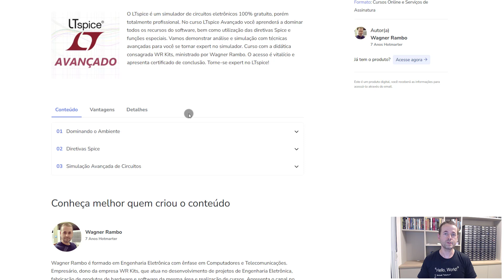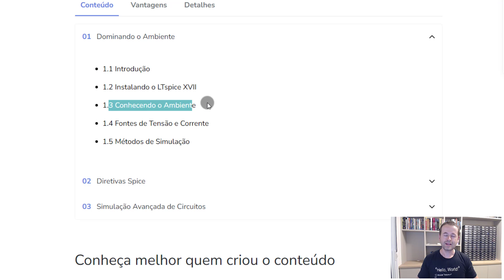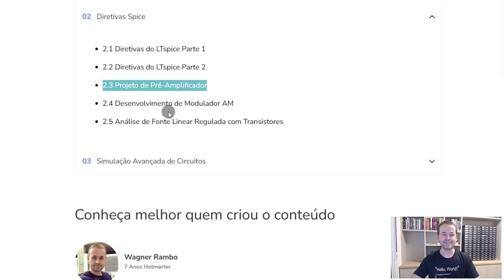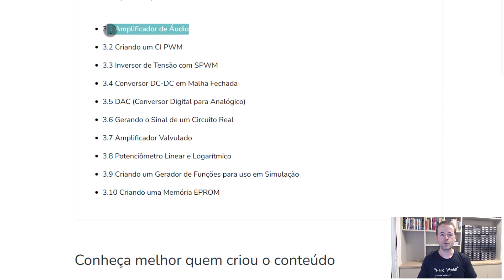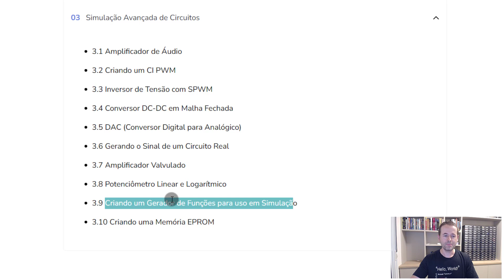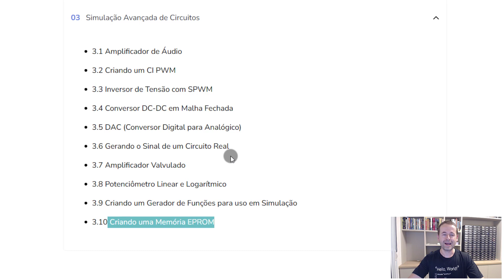LTspice: APRENDA TUDO SOBRE O MELHOR SIMULADOR DE CIRCUITOS!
Descrição do vídeo:

Lançamento exclusivo WR Kits! Ministrado por Wagner Rambo, aprenda a dominar todo o software LTspice, o melhor simulador de circuitos que existe!
WR Kits cursos!